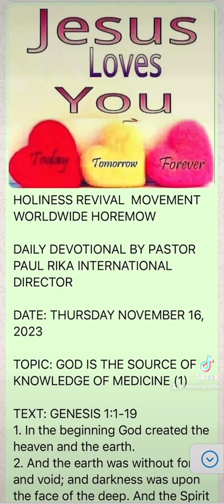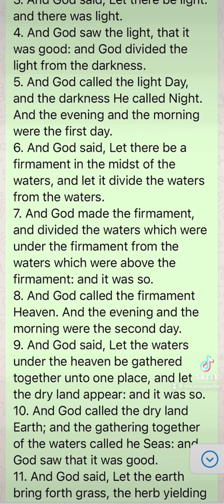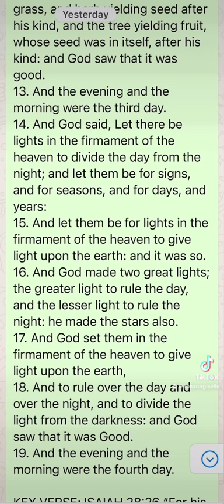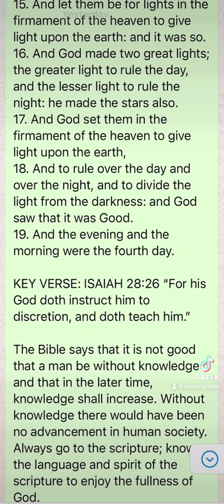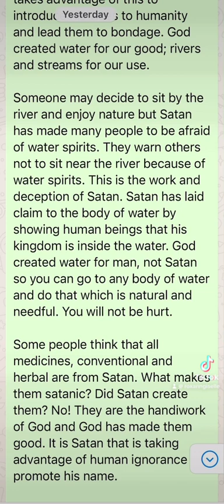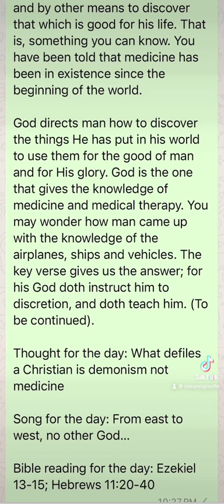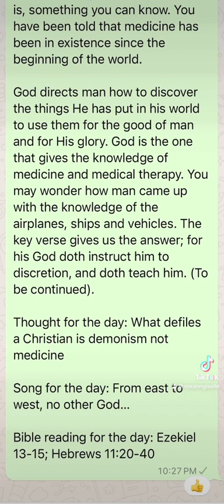dailydevotional : GOD IS THE SOURCE OF KNOWLEDGE OF MEDICINE (1)